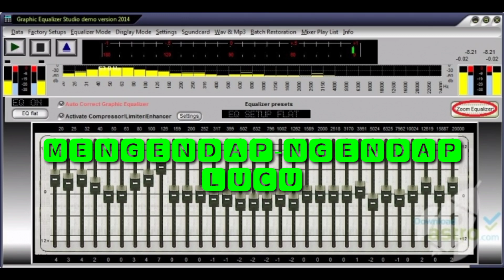sound effect mengendap-ngendap lucu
Kumpulan suara dan meme untuk efek konten. Terima kasih